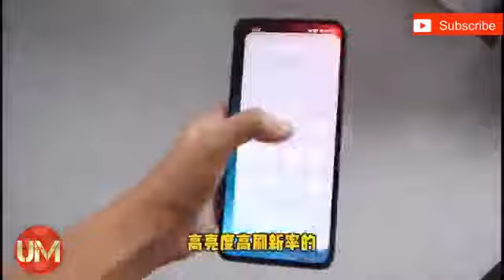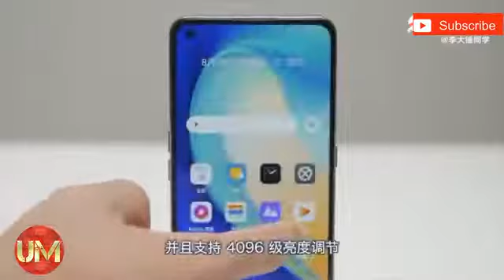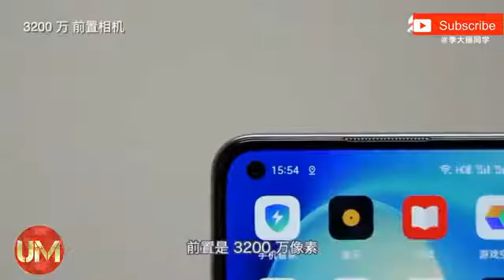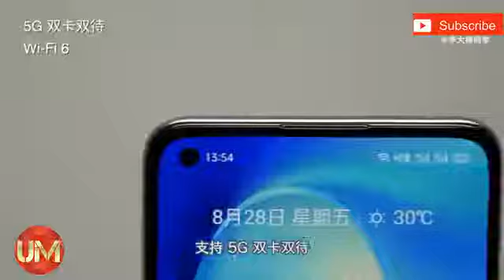RealmeX7 pro unboxing | RealmeX7 pro flipkart unboxing | RealmeX7 pro amazon unboxing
RealmeX7 pro Unboxing | RealmeX7 pro Review | RealmeX7 pro flipkart delivery

RealmeX7 pro unboxing | RealmeX7 pro flipkart unboxing | RealmeX7 pro flipkartsale | RealmeX7 pro amazon unboxing | RealmeX7 pro

RealmeX7 pro Unboxing | RealmeX7 pro Mobile Review | RealmeX7 pro flipkart delivery

hello dosto aajki video main aapko RealmeX7 pro Flipkart delivery ki video di hai  Aur usme dosto RealmeX7 pro pro ki saari information di hai jisme RealmeX7 pro pro ka unboxing video aur puri baat hai so please support Karna aur channel ko subscribe bhi Karna saath main aapko youtube ki tips and tricks ki video meri channel par deaily milegi thank you

quires:-

1) RealmeX7 pro flipkart delivery
2) RealmeX7 pro unboxing
3) RealmeX7 pro flipkart
4) RealmeX7 pro flipkart unboxing
5) RealmeX7 pro review
6) RealmeX7 pro flipkart unboxing
7) RealmeX7 pro update
8) RealmeX7 pro review
9) RealmeX7 pro sale
10) RealmeX7 pro amazon sale
11) RealmeX7 pro unblock
12) RealmeX7 pro water test
13) RealmeX7 pro heating problem
14) RealmeX7 pro problem
15) RealmeX7 pro Cemera
16) RealmeX7 pro review
17) RealmeX7 pro online
18) RealmeX7 pro unboxing from flipkart
19) sale2021
20) RealmeX7 pro update
21) RealmeX7 pro unboxing flipkart unboxing
22) RealmeX7 pro And RealmeX7 pro5G  unboxing
23) RealmeX7 pro unboxing
24) Phone unboxing RealmeX7 pro
25) Unboxing RealmeX7 pro
26) RealmeX7 pro 2021 review
27)  RealmeX7 pro 2021
28) RealmeX7 pro 2021 Unboxing
29) RealmeX7 pro Bought From Flipkart
30) Flipkart Bigbillon Day Sale Unboxing
31) RealmeX7 pro Unboxing In 2021
32) Flipkart Sale Unit 2021
33) RealmeX7 pro 22000 /- Flipkart
34) Big Billion Day Sale 2021
35) RealmeX7 pro software update

RealmeX7 pro Unboxing | RealmeX7 pro Mobile Review | RealmeX7 pro flipkart delivery | RealmeX7 pro RealmeX7 pro